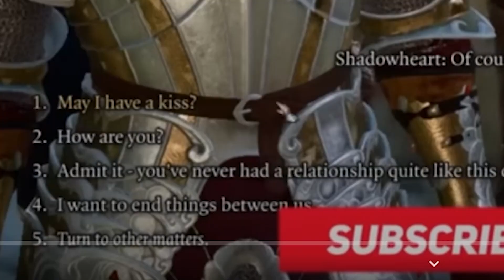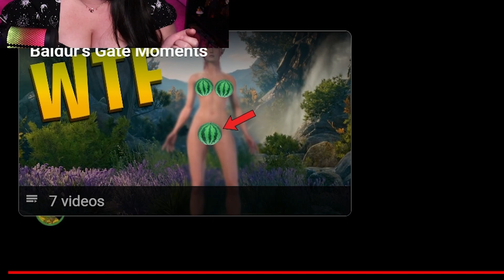Baldur's Gate 3 is RIDICULOUS!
Hi everyone! I'm pokeoracle913 but you can call me Oracle! I'm a Baldur's Gate 3 and  Genshin Impact Streamer! My Goal is to make over 1k subscribers on YouTube and reach Partner on Twitch.